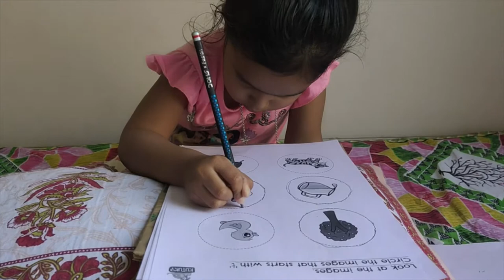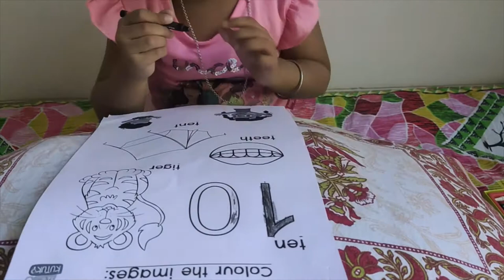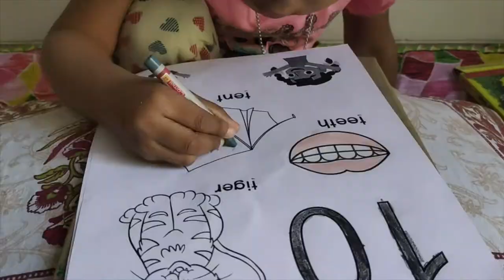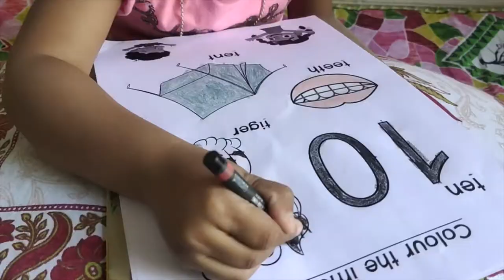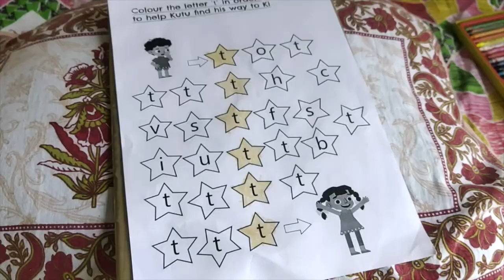Its time to learn letter T | Learning Letters | Online Kutuki classes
It's time to learn Letter 'T'. Thank you for your time and support.